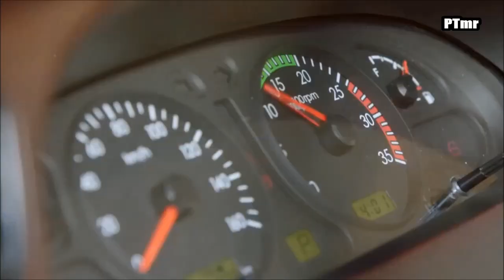[MV](Punch (2014) OST Part.1) Jeon In Kwon - It's Only My World (SUB.Added (ENG+Korean (Rom+Han)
I really like this song! Jeon In Kwon's has a different voice. Korea, I love you!
ENG+Korean (Rom+Hangul) SUB. Added. (Please Click "CC" for subtitles :) Thanks!!
[MV](Punch 펀치 2014 OST Part.1) It's Only My World - Jeon In Kwon (전인권) & Dok2

Credit lyrics:
hangul by music daum
romanization by lovemiko
eng.translation by:1theK

This is for entertainment and promotional intentions only.